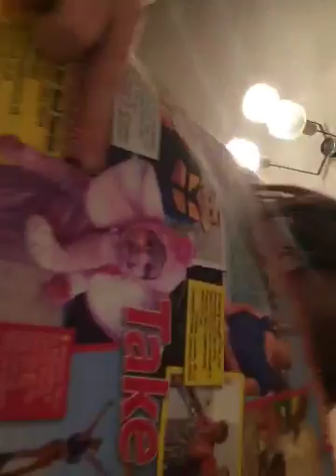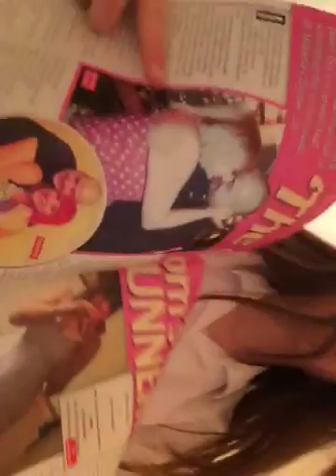My first YT vid-reacting to 'TAKE A BREAK' Mag. :)